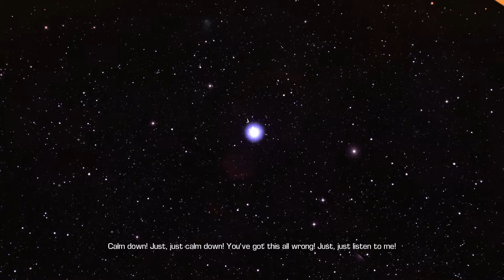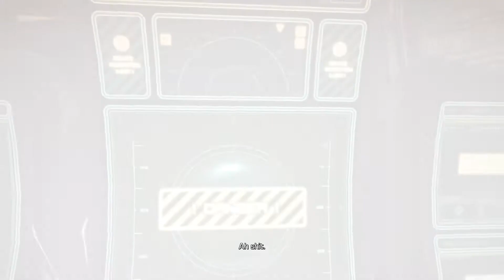BULLETSTORM: Full Clip Edition [Part 01][PS4 Gameplay]